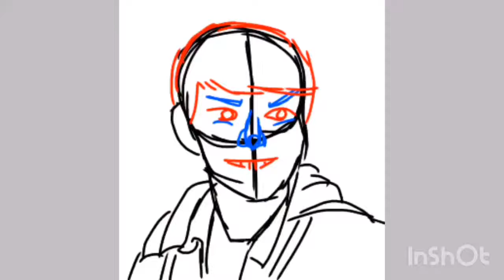Steam train and animator Ross